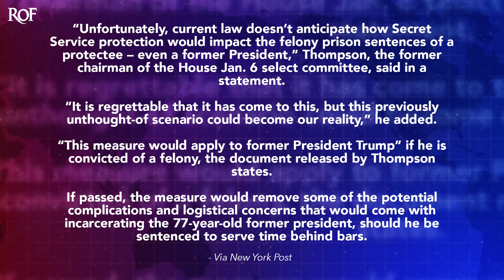Democrat Introduces Bill To Eliminate A Major Concern About Jailing Trump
One of the major concerns and most common questions about putting Donald Trump in jail if he is convicted is how to handle his Secret Service protection. Trump is guaranteed that protection for the rest of his life, and it would be difficult to force protection agents to sit in jail all day with him. Luckily, Democratic Congressman Bennie Thompson has a way to fix that problem, and he's now put forth legislation that would strip Secret Service protection from anyone with a felony conviction. Ring of Fire's Farron Cousins explains what's happening.

One of the most frequent questions that I have received from, uh, uh, viewers and and listeners to ring a fire, uh, every time I do a q and a is what happens to Donald Trump if he goes to jail and he still has secret service protection. And that is a question that the media has also asked and unfortunately been unable to answer because the real answer is that nobody knows. Thanks to a bill signed by former President Obama, back when he was still president, former presidents get secret service protection for life. Now, a lot of people already thought that happened, but no, actually prior to that bill that Obama signed, you only got it for 10 years, then you're on your own. But Obama, of course said, you know what? Let's do it for the rest of our lives. And at that point, okay, not really that big of a deal.

But now it's a big deal when we have a former president who is looking at the very real prospect of going to prison. And it's not really fair to force secret service agents to sit in a prison cell with him 24 hours a day. Luckily, a democratic lawmaker this past week introduced a bill that would address that Democratic lawmaker. Benny Thompson introduced legislation called the Disgraced Former Protectee Act that would strip anybody receiving secret service protection of their protection if they're convicted of a felony. Now, he made it clear this is about Donald Trump, and Benny Thompson also understands Democrats don't control the House of Representatives. So this legislation is absolutely not going to pass, but I'll get more to that in a minute. And it's still a very smart idea. But here's what he said. Unfortunately, current law doesn't anticipate how secret service protection would impact the felony prison sentences of a protectee, even a former president.

It is regrettable that it has come to this, but this previously unthought of scenario could become our reality. This measure would apply to former President Trump if he is convicted of a felony. Um, and if passed the measure would remove some of the potential complications and logistical concerns that would come with incarcerating the 77-year-old former president, should he be sentenced to serve time behind bars. And yes, this has been a concern of the prosecutors. It's been a concern of judges. They're like, I, what, what do I do? Because he's got these people that have to be around him every minute of every day. Do I do, do I send them to jail too? Like, how does that work? How do jails handle that? These people coming in and out every single day, Benny Thompson smartly said, okay, you gotta concern with this. This is a big problem. I'll handle it. I'll handle it with this piece of legislation right here. Let's get this done right now. He says, again, not gonna pass. So why bother? Right?

Well, the why bother is because we've got an election coming up in November. Republicans aren't looking too good in that election. Democrats have the real chance to retain the Senate, maybe pick up a seat or two, who knows? And they're more than likely gonna take back the House of Representatives at that point.